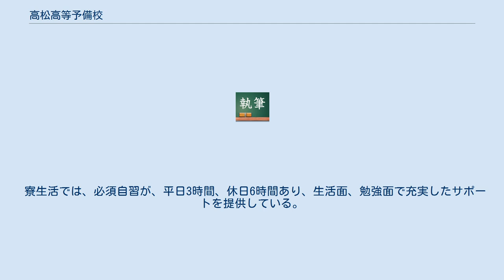高松高等予備校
高松高等予備校（たかまつこうとうよびこう）は、香川県高松市にある大学受験予備校である。
 設置者は学校法人村上学園。
2016年10月に学校法人高松高等予備校から改称している。
 以前は各種学校だったが2005年12月27日に専修学校としての認可を受けた。
略称は「高予備」（たかよび）。
 1962年に高松予備校として開校。
1973年に現名称に変更。
 地方予備校のアライアンスである大学進学研究会（大進研）の一員である。
システム面では、同じ大進研のメンバーだった北九州予備校（現在は脱退）と似ているところがある。
 講師には専任講師と非専任講師がある。
 2009年より丸亀校舎の予備校としての機能を高松校舎に集中させ、丸亀では中高生対象の塾部と通信制高校（愛媛県の未来高等学校と提携）のサポート校部（高予備高等学院）を開設している。
なお、丸亀校舎は自前の通信制高校である村上学園高等学校の校舎に転用するため、高予備の校舎としては2011年度限りで廃止された。
 2014年に旧セシール第5ビルを穴吹興産から取得し、2015年に校舎を移転した。
旧校地は同社に売却され、校舎は同年中に解体された。
 キャッチフレーズは「努力は実る」（これも北九州予備校と同じ）。
 寮生活では、必須自習が、平日3時間、休日6時間あり、生活面、勉強面で充実したサポートを提供している。
 2020年度時点で供用されていない寮。
 ^ 私立学校に通信制高校／県審議会が計画了承四国新聞2011年7月20日 ^ 公式Facebook